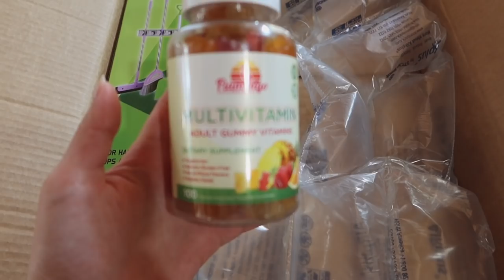VLOG: Days at home & Long Drives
Couch maintenance, closet organization plans, driving around, what I wore, more baby birds, I don't claim Floridians, Current go-to makeup and sunscreen, Cleaning the house, stressed, OOTD, unboxing, at home manicure and more in today's vlog.

July 01
Workout bands from amazon
Workout shorts align 6 inch from lululemon
Adidas ultra boost sneakers
The great on Hulu

July 04
Beige rambler by yeti
Fabric shaver
Fabric spot cleaner

July 05
Ysl sunglasses
Clear earrings frm etsy

July 06
Robe (similar)
Sunscreen by Colorescience
Glossier brow flick (use link above fro discount)
Face mist from youth to the people
White tank is very old from Zara
Nanin trousers
Proenza Birkenstocks
Earrings from luv AJ
Ysl sunglasses

July 07
Pjs by j crew (old)
Dexters dog bed

July 08
Museum of peace and quiet hat and tote
Crew from Everlane (old)
Tank (old)(similar)
Trousers from the Frankie shop
Green bag from Polene
Proenza Birkenstocks
Clear hoops earrings from etsy (old)

July 09
Dexters dog bed
Robe (similar)
Bird feeder
Chanel sculpting balm
Nars lipstick in blonde venus
Mosquito/bug trapper
Brown dress frm the Frankie shop
Hoop earrings from octave jewelry

July 11
Ysl sunglasses

July 12
Split pan
Nuface gel primer
Broom and cleaning tool hanger
Gel nailpolish remover (not that great)
Nail envy strengthener
OPI chiffon off you nail polish
Top coat
Nail polish drying drops

BEIGE “FEATHERS” IN THE BACKGROUND: Dried Pampass grass from etsy (no longer available but try google) WARNING: If you see any photos of my home on etsy just know that I am not affiliated with anyone on there and the seller that I purchased mine from is no longer on etsy.
HEIGHT: 5’8”
CLOTHING SIZE: Tops: Small or Medium | Bottoms: Usually US size 6 or 28